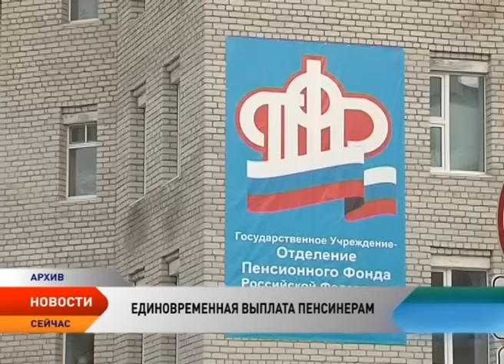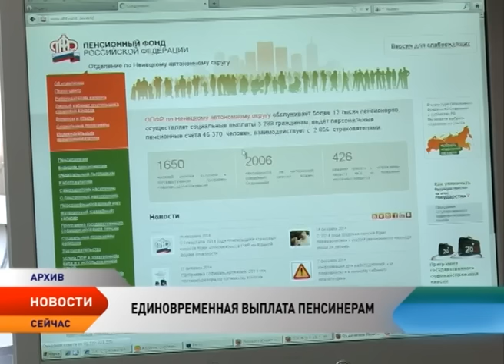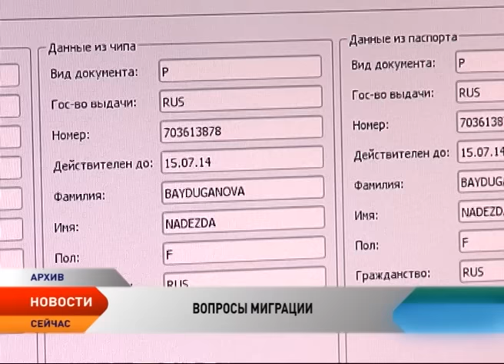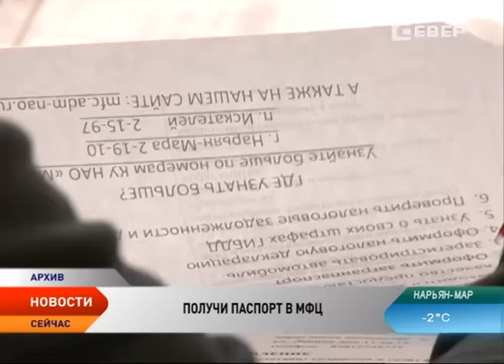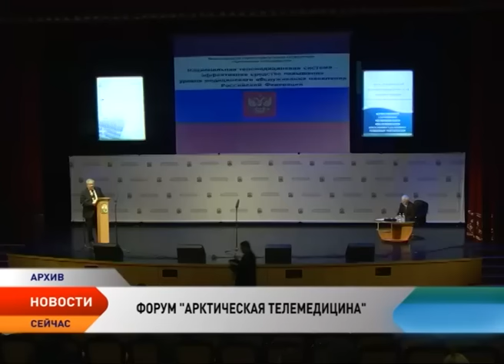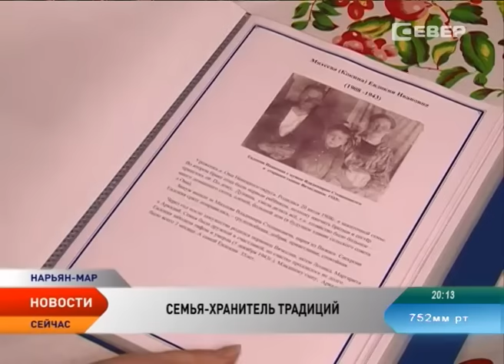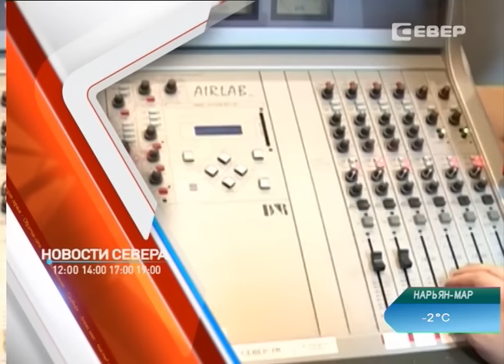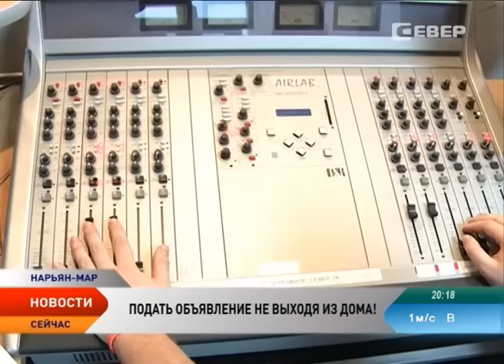Новости Ненецкого округа от 23.11.2016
Новости Ненецкого округа:

Единовременная выплата вместо индексации. В январе 2017 года российским пенсионерам выплатят 5 тысяч рублей.

Общение с избирателями и единомышленниками. Депутат Госдумы от Ненецкого округа Сергей Коткин проводит региональную неделю в округе.

Получи паспорт в МФЦ. С 2017 года паспорт гражданина России можно получить в многофункциональном центре.

Победителем регионального конкурса стала семья Михеевых. На протяжении полувека пара трудится на благо округа и является примером счастливого супружества.

Развитие телетехнологий на повышение качества медицины. В столице Ненецкого округа идет подготовка к международной научно-практической конференции «Арктическая телемедицина».